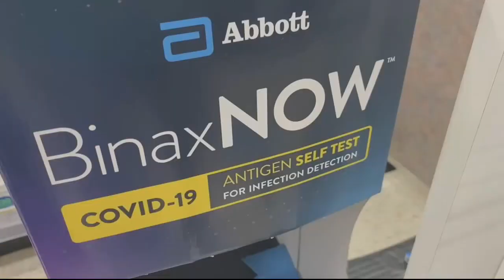Fourth Covid shot likely as omicron variant sends cases surging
Michigan-based Pfizer says a fourth COVID-19 vaccine is likely in the coming months and is already a few months away from having it ready. Doctors say this is very similar to the flu vaccine and how it changes every year.